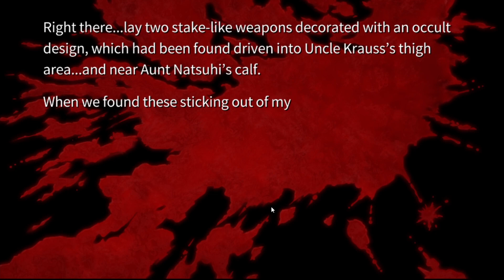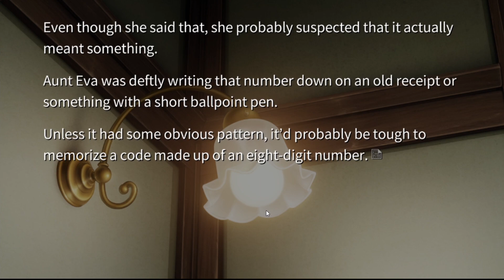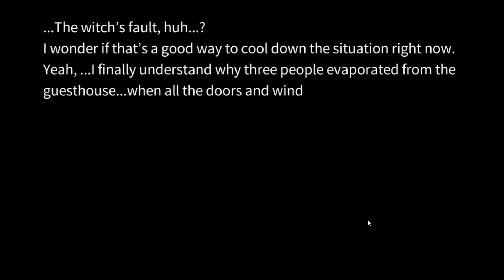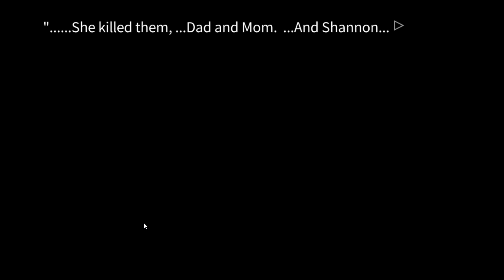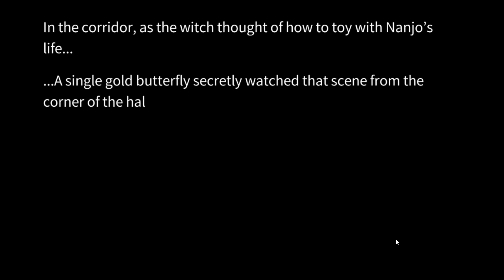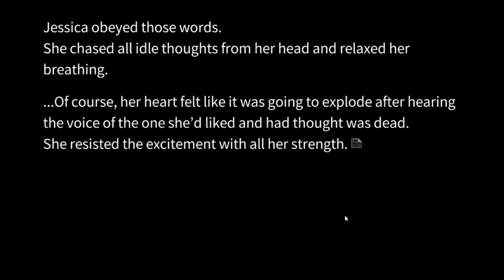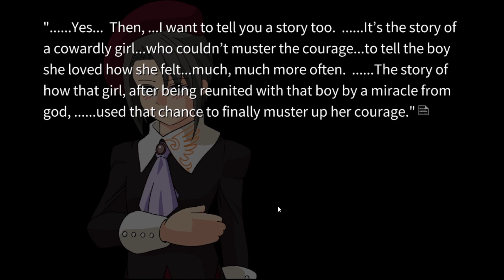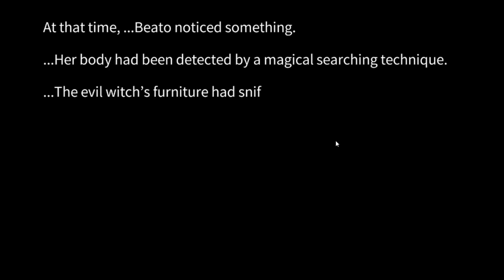JESSIKANONTIME: BANQUET OF THE GOLDEN WITCH EPISODE 3: Junpei Reads: Umineko no Naku Koro Ni Part 37